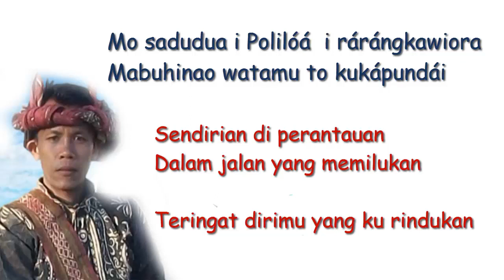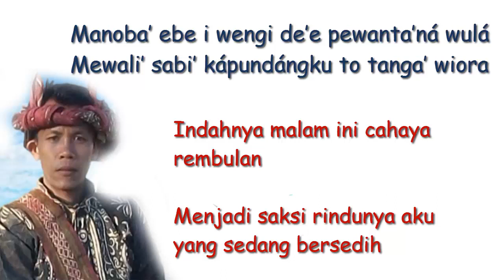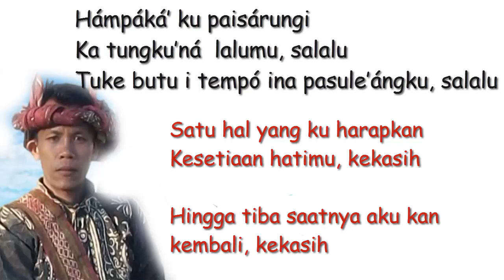Lagu Bada : Lalumu i lalungku [ Lirik & Terjemahan Bahasa Indonesia ]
Mo sadudua i Polilóá  i rárángkawiora
Mabuhinao watamu to kukápundái

Manoba’ ebe i wengi de’e pewanta’ná wulá
Mewali’ sabi’ kápundángku to tanga’ wiora

Hámpáká’ ku paisárungi
Ka tungku’ná  lalumu, salalu
Tuke butu i tempó ina pasule’ángku, salalu

Do kápundámu ku hádi i lalu reke’ngku
Kehapi karao’ lalumu ara i lalungku

semoga bermanfaat ,,,,

TABEA!